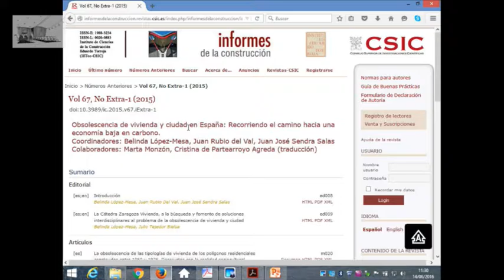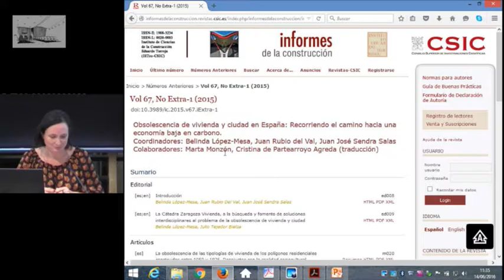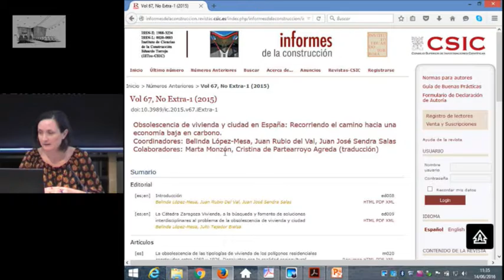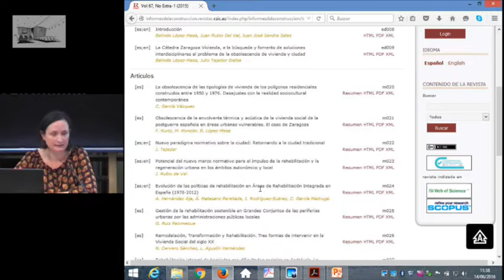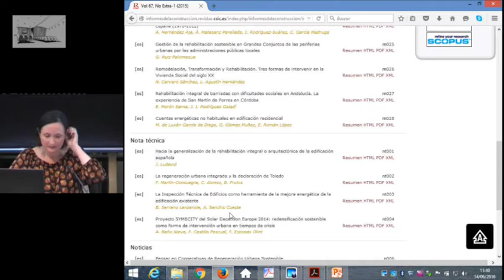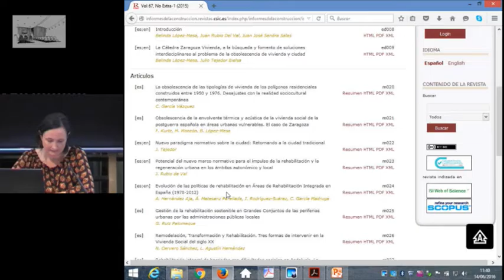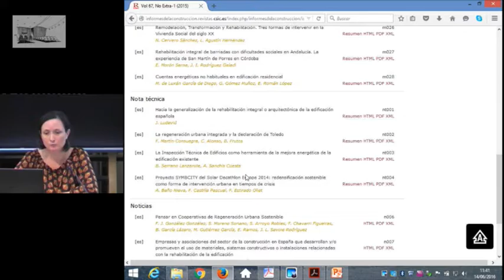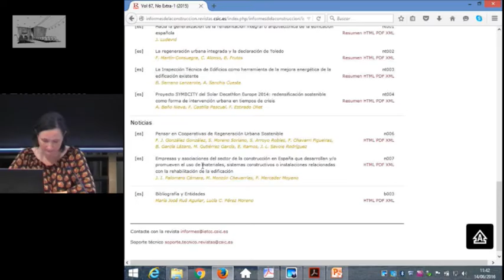Obsolescencia de vivienda y ciudad en España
Presentación del Monográfico “Obsolescencia de vivienda y ciudad  en España”–INFORMES DE LA CONSTRUCCIÓN
Belinda López (U.de Zaragoza